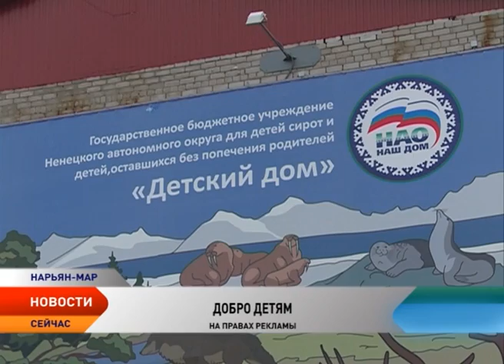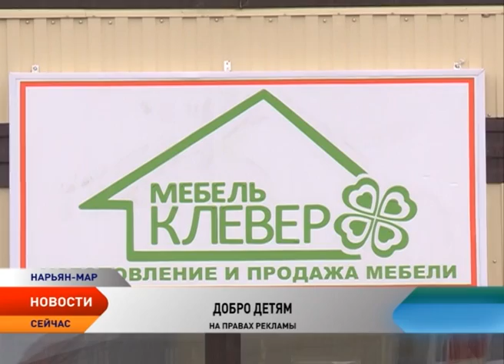Новости Ненецкого округа от 20.10.2016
Новости Ненецкого округа:

Новые изменения в социальной сфере. Программа «Земский доктор» будет продлена на 2017. А с 1 января 2018 года планируется перейти на единый порядок индексации социальных выплат.

Сохранение заработной платы работников образовательной сферы на уровне, определенном главой государства, потребовало основательного анализа бюджетных расходов Ненецкого округа.

В бюджет региона на 2016 год внесли изменения. Доходы сокращены на 1,95 млрд рублей.

Игровая площадка или опасная зона? Родители борются за исправность качелей и чистый песок в песочницах, обслуживающие организации — за сохранность имущества, чистоту и порядок. Почему некоторые площадки опасны для детей и кто должен следить за зоной детского отдыха?

В рамках региональной программы капремонта многоквартирных домов история каждого дома будет изложена в одном документе. Департамент строительства, ЖКХ, энергетики и транспорта НАО разработал новый порядок актуализации капитального ремонта многоквартирных домов.

Появление льда в акватории Нарьян-Мар ожидается на месяц позже обычных сроков.